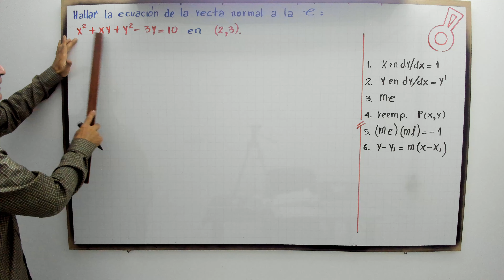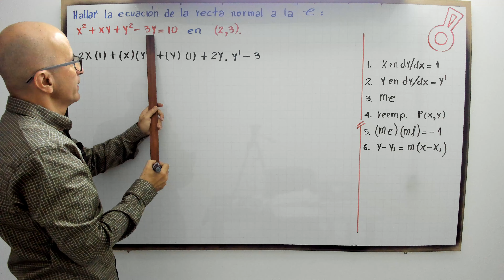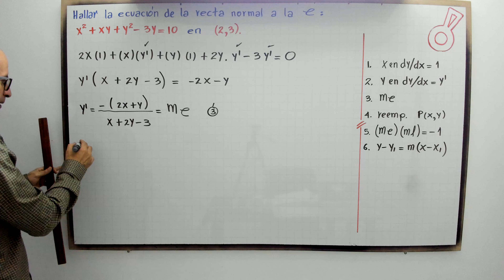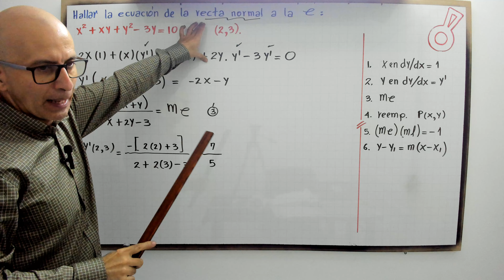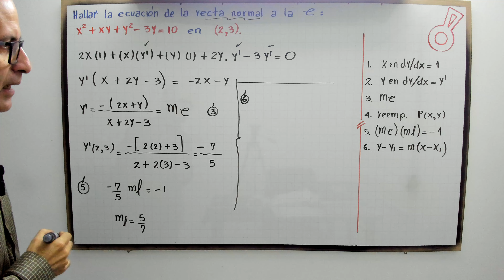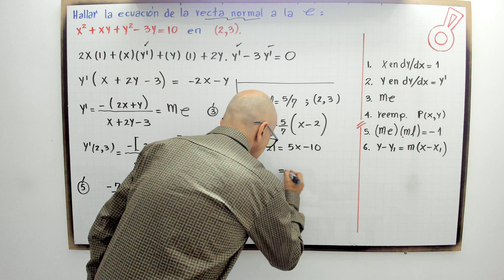Ecuación de la recta normal a la curva en el punto dado. j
profenini, te explica con lupa cómo encontrar la ecuación de la recta normal a la curva en el punto dado.